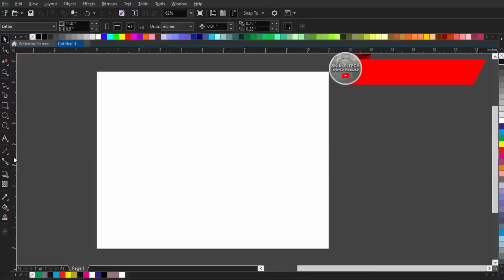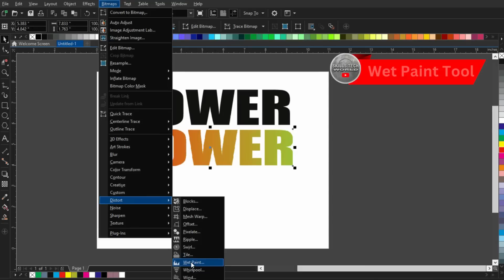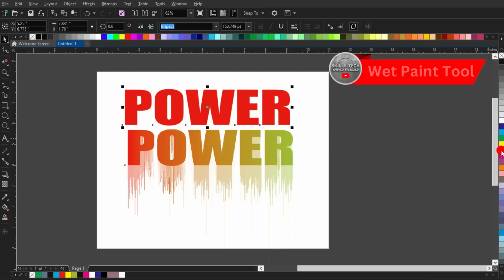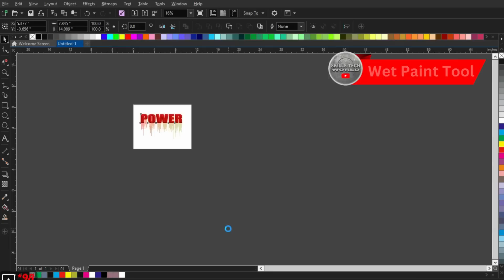Wet Paint Effect in CorelDRAW🔥texteffect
I am going to show you how to make

 ➤ LET" S CONNECT US!
 Follow "MrHowSenior" on Instagram here!:
 Like "MrHowSenior" on Facebook here!:

➤ REMEMBER:
 Like = Value
 Comment = Improve